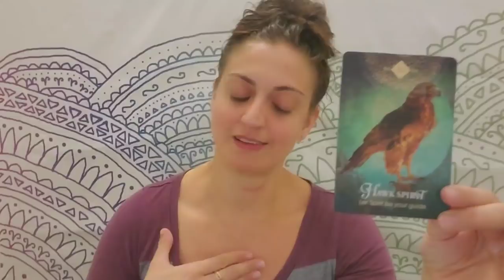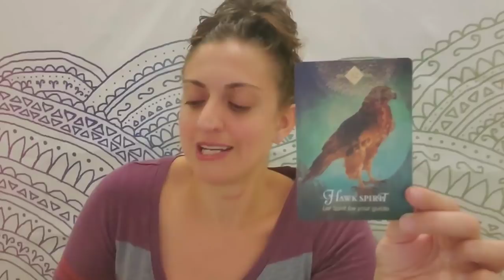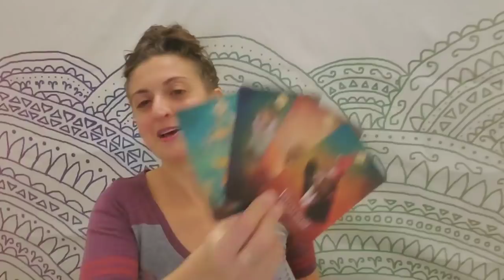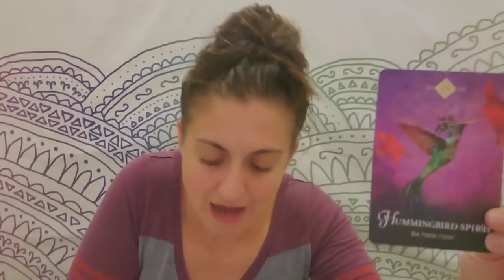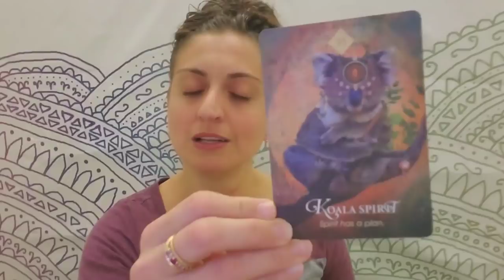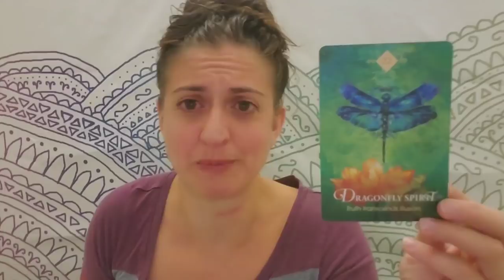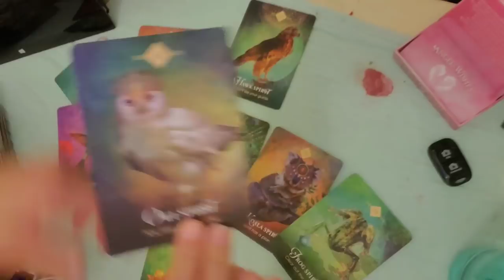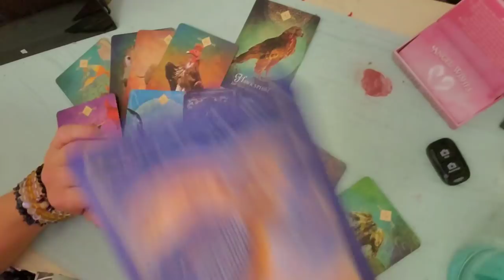♏ Scorpio: Ambush predator strikes! ♏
PERSONAL READINGS:
Recorded $100
In the body of the email specify: